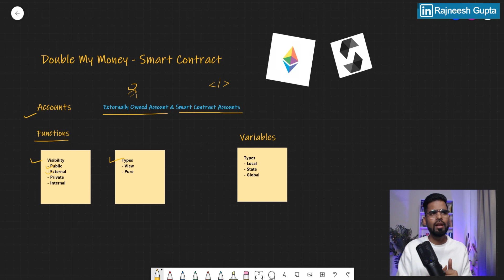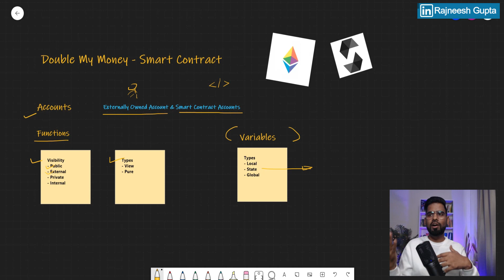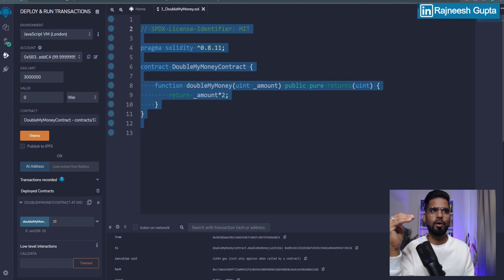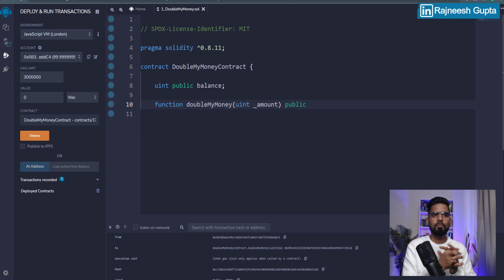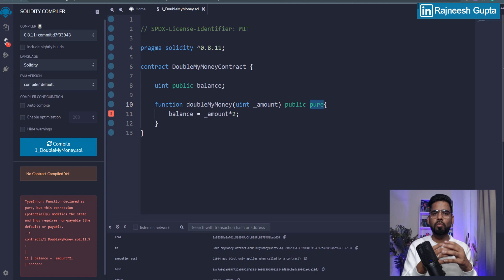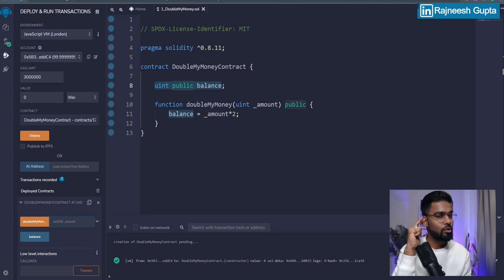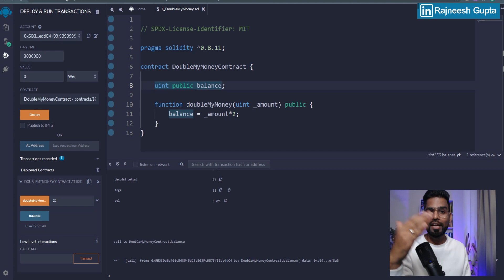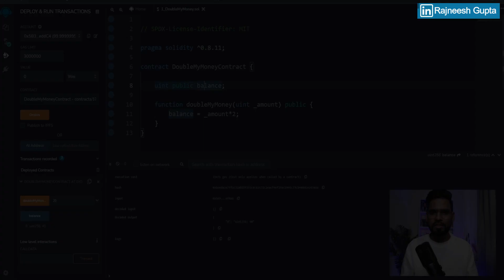Getter functions for state variables | Using State Variables | Ethereum Smart Contracts In Solidity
✔ In This lesson you will learn - Introduction to State Variables Functions,  you will learn what are State Variables and how do they work in solidity?

✔ Sending Ether to a smart contract (state variable )
✔ Ethereum Smart Contracts In Solidity, Use State Variables | Blockchain
✔ What is a smart contract and how does it work?
✔ What is a state variables and how does it work?
✔ Develop and Test a Payable Ethereum Smart contract
✔ What is a Smart Contract in Blockchain & How Does it Work
✔ Solidity, Blockchain, and Smart Contract Course
✔ Ethereum Smart Contracts In Solidity
✔ Learn Solidity State Variables
✔ Solidity For Beginners | Blockchain Tutorial
✔ Solidity Tutorial - A Full Course on Ethereum
✔ Solidity Features Design Improvements
✔ Smart Contracts Defined
✔ Ethereum Smart Contracts: Variables and Types Tutorial
✔ What is a public state variable in smart contracts?
✔ Designing Smart Contracts - Best Practices
✔ Solidity Tutorial - A Full Course on Ethereum, Blockchain Development, Smart Contracts, and the EVM
✔ Making Smart Contracts with Public Variables
✔ Making Smart Contracts with state Variables
✔ Making Smart Contracts with local Variables

Q. What is a state variable Solidity? and how do they work?
Ans:

State Variables - Variables whose values ​​are permanently stored in a contract storage.

Local Variables - Variables whose values ​​are present till the time the function is executed.

Global Variables – Special variables exist in the global namespace used to get information about the blockchain.

Solidity is a statically typed language, which means that the state or local variable type needs to be specified during declaration. Every declared variable always has a default value based on its type. There is no concept of "undefined" or "null".

"A state variable is one of the set of variables that are used to describe the mathematical "state"of a dynamical system. Intuitively, the state of a system describes enough about the system to determine its future behaviour in the absence of any external forces affecting the system."
Want to kickstart your Cybersecurity career? or want some pro tips on ethical hacking or cybersecurity tools, techniques, and competition program? you can

Want to learn Ethical Hacking from Scratch?
Introducing to you "Hands-on Ethical Hacking Bootcamp 2022". I developed this course to share what I learned throughout from cybersecurity journey.
☑ 15 hours of video content
☑ 20 Articles and resources
☑  Training Support throughout the course